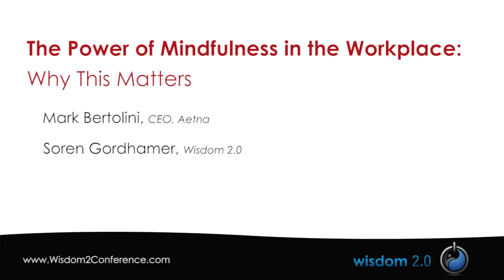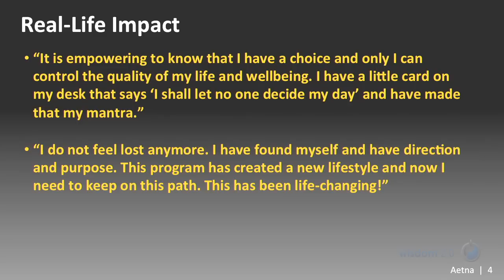The Power of Mindfulness in the Workplace - Why This Matters: Mark Bertolini, Soren Gordhamer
Mark Bertolini, CEO, Aetna; with Soren Gordhamer, Founder, Wisdom 2.0, at Wisdom 2.0 Business 2013.